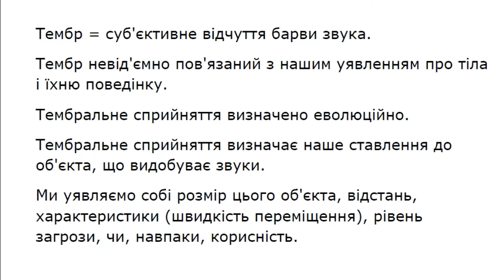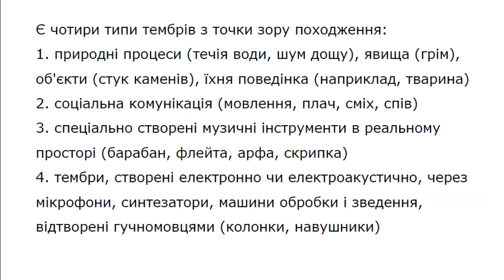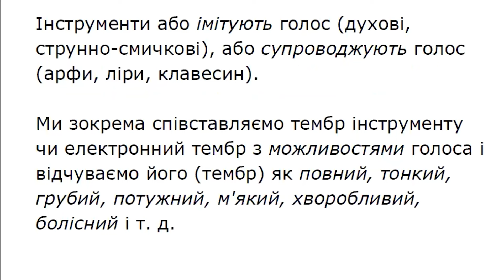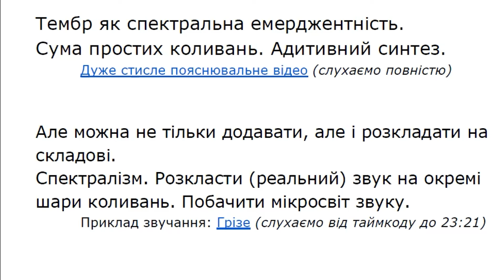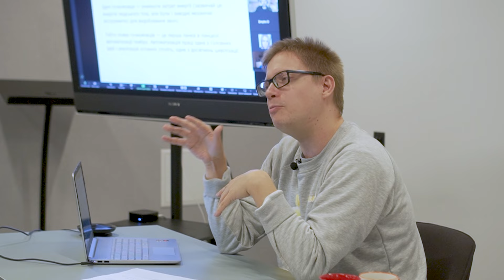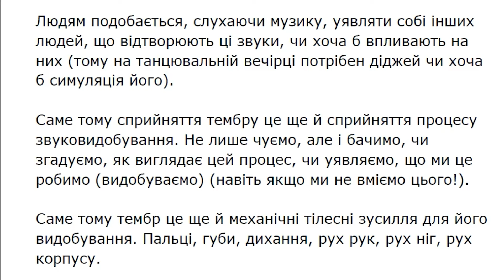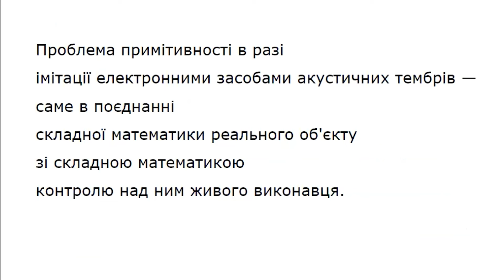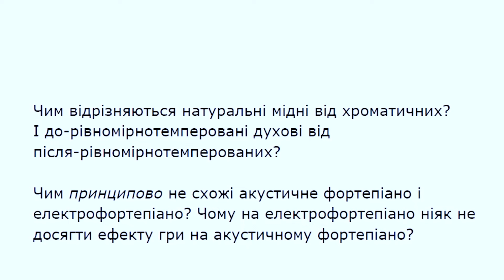Тембр і фактура. Олексій Шмурак (Фундамент музики, зустріч 4.1)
Тайм-коди відео:
00:00:00 Тембр і фактура. Тембр
00:20:05 Тембр як спектральна емерджентність
00:20:38 Пояснення адитивного синтезу
00:26:17 Спектралізм. Жерар Грізе
00:28:07 Відмінність акустичних і неакустичних інструментів
00:33:59 Академічна електронна музика 1970-их. Штокгаузен
00:41:06 Розподіл тембрів та інструментів
00:55:57 Як інтегруються інструменти в оркестрі?
00:59:45 Чому оброблюють музику в електронному варіанті? Звукозапис
01:04:17 Функція тембру
01:06:25 Як визначити тембр
01:09:19 Тембр — це поведінка та бажання її передбачити
Cowo guru та Зейгарнік Ефект запрошують подивитись 1 частину 4-ої зустрічі курсу "Фундамент музики" з Олексієм Шмураком!

▣ Лекція 4. Тембр і фактура. Як акустика простору і механіка людського тіла визначає спосіб гри і сенси музики.

□ Існує багато музичних явищ і напрямів, але чи існує «універсальна мова музики»? Як музика влаштована в часі і просторі? Як фізичні закони і людська біологія визначають музичну математику? Чи існують в природі ноти, інтервали, акорди, — а, можливо, люди їх штучно винайшли?

▢ Курс складається з п'яти лекцій і в доступній формі розповідає про елементарні частки, з яких складається звукове мистецтво і його вплив на нас. Курс розрахований на широке коло зацікавлених і не вимагає жодних спеціальних музичних знань.

Приклади 1-ої половини 4-ої зустрічі:

(слухаємо повністю)

(слухаємо від таймкоду до 23:21)

(слухаємо від таймкоду до 11:50)
☙ Лектор: Олексій Шмурак — український композитор, піаніст, просвітник, музикант, художник, співзасновник ансамблю Nostri Temporis.